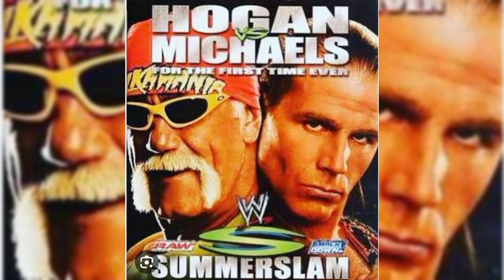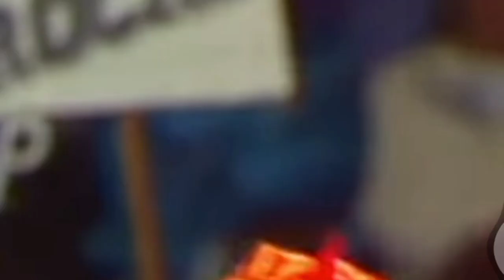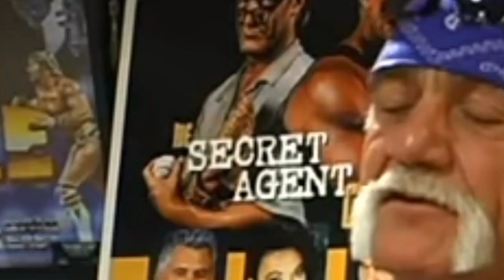Behind the Scenes: 5 Wrestlers' Deep Hatred for Hulk Hogan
Wrestlers who hate hulk hogan10 wrestlers who hate hulk hoganworld wrestling entertainmenthulk hogan lies10 wrestlers who hated hulk hoganhulk hogan wwewcw10 wrestlers who hated hulk hogan reactioncm punkundertakerthe undertakerjohn cenavince mcmahon